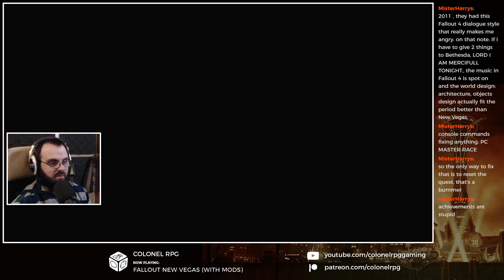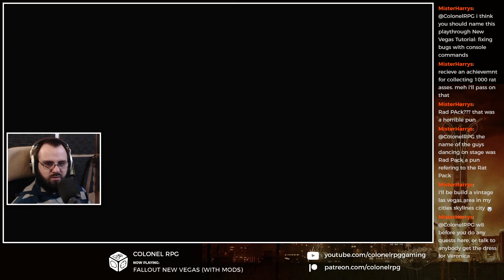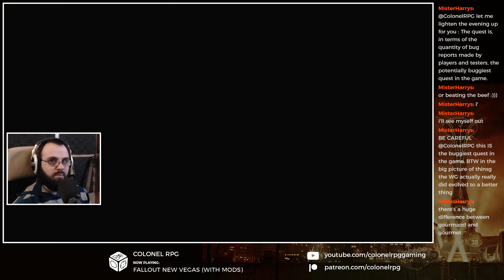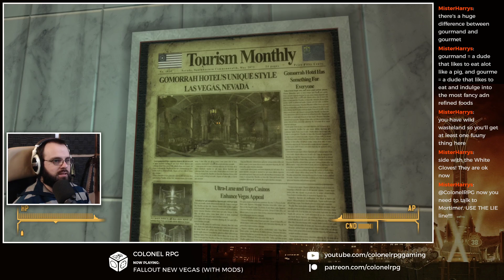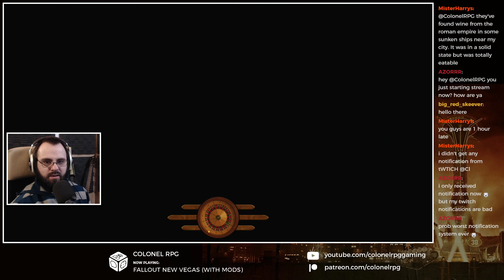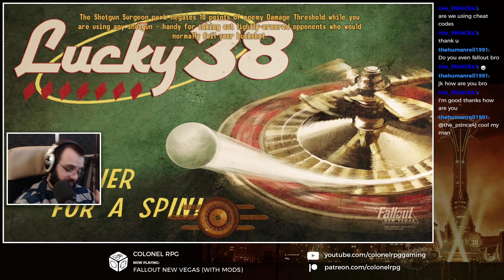Fallout New Vegas (with mods) - Twitch Playthrough - Part 42